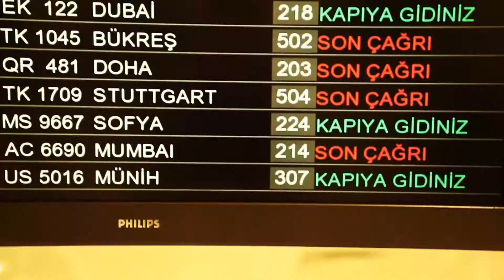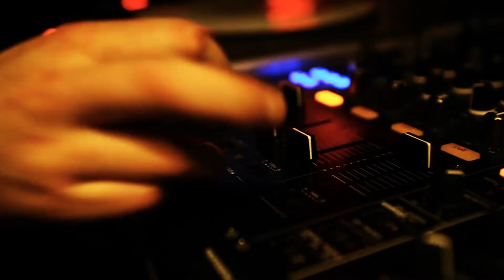BeatEvolution India Tour 2013 - Travel Report - Part 1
Our boys Grizzly Adams and DJ URI are out in India representing -

- Powered by BeatEvolution Networks -